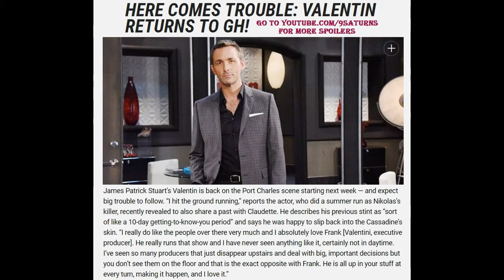GH VALENTIN CASSADINE RETURNS General Hospital James Patrick Stuart Preview Promo 10-20-16 10-21-16